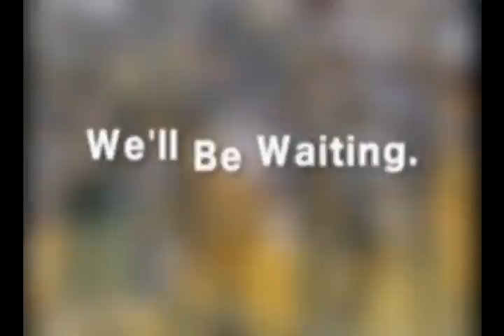UAlbany Basketball - WE WILL BE WAITING...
-2009 America East Championship
-SEFCU Arena
-University at Albany

WE WILL BE WAITING...